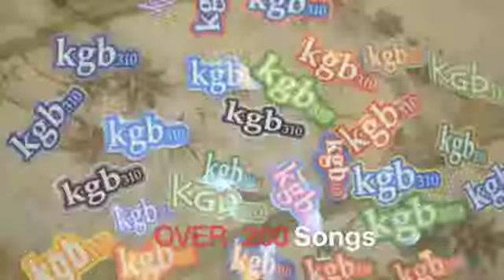KISH RIGGING kgb310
ED Kish